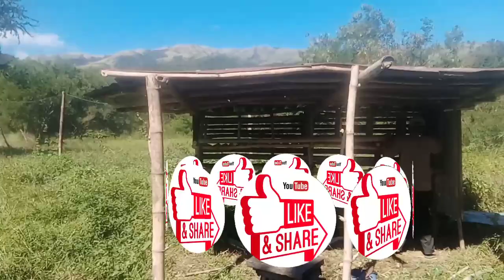simpleng kulongan Ng mga Manok ni Juan Magsasaka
Gumawa kmi Ng kulongan at paitlogan Ng mga Manok ni Juan Magsasaka.